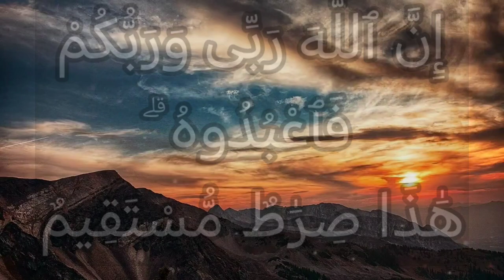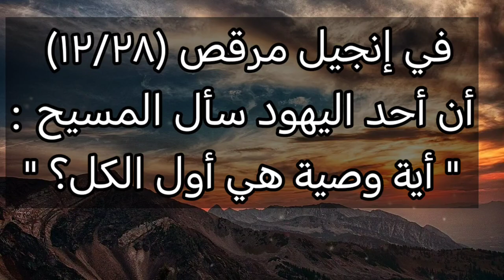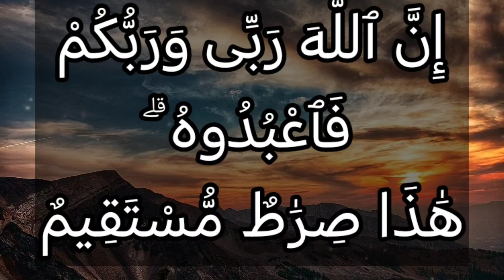تفسير سورة آل عمران ٥١: إن الله ربي وربكم فاعبدوه ۗ هذا صراط مستقيم.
إِنَّ ٱللَّهَ رَبِّى وَرَبُّكُمْ فَٱعْبُدُوهُ ۗ هَٰذَا صِرَٰطٌ مُّسْتَقِيمٌ

التفسير الميسر : إن الله الذي أدعوكم إليه هو وحده ربي وربكم فاعبدوه، فأنا وأنتم سواء في العبودية والخضوع له، وهذا هو الطريق الذي لا اعوجاج فيه.